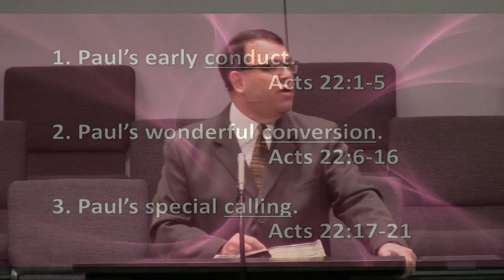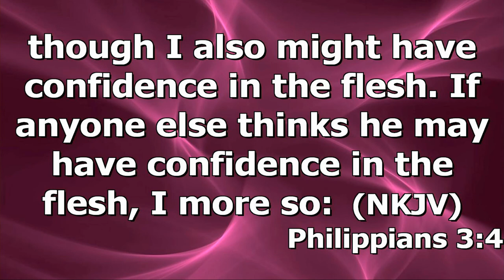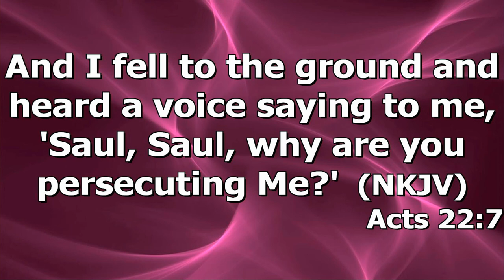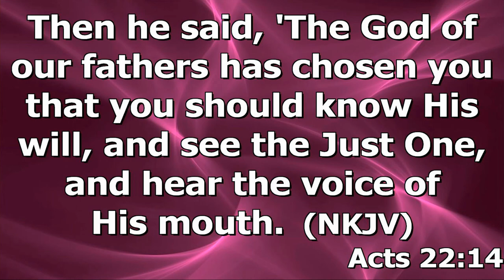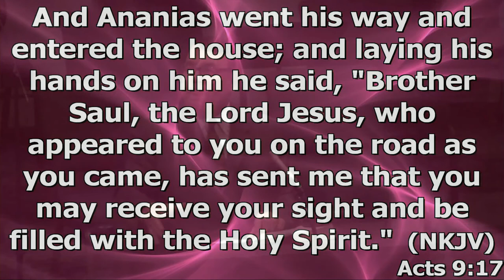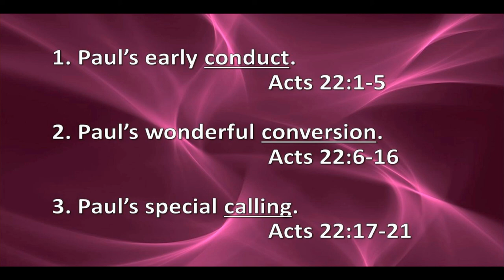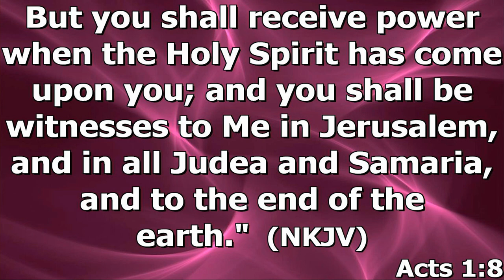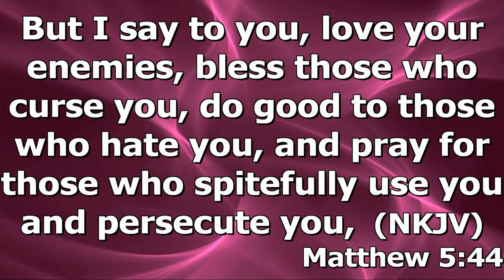"Paul's Testimony" by Pastor Michael Franklin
Pastor Michael Franklin's message "Paul's Testimony' was recorded Sunday morning April 18, 2021 at Rye Hill baptist Church - Fort Smith, Ar. and is part of the "Book of Acts" series.

Acts 22:1-22